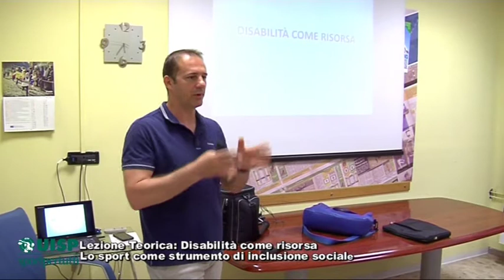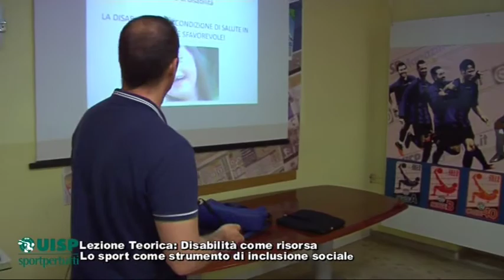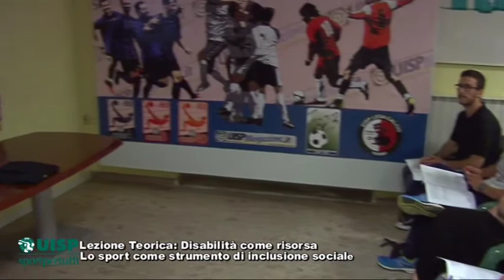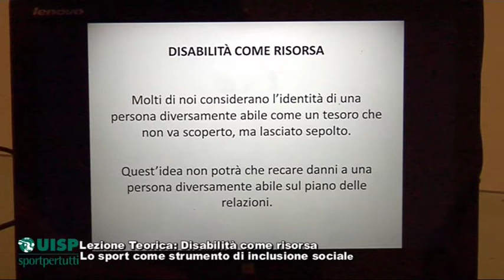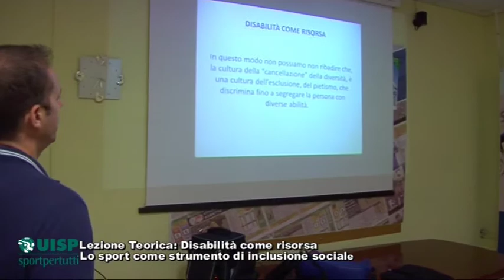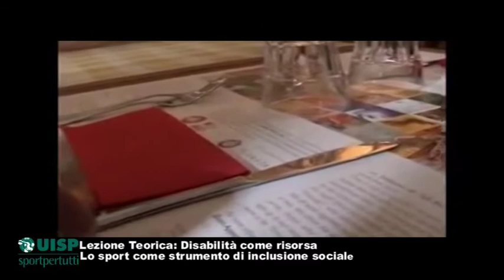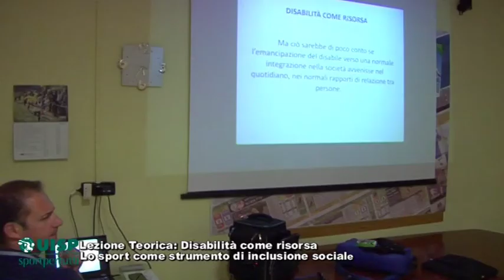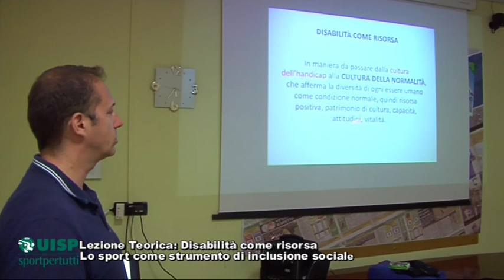EVENTO UISP LEZIONE DISABILITA' COME RISORSA